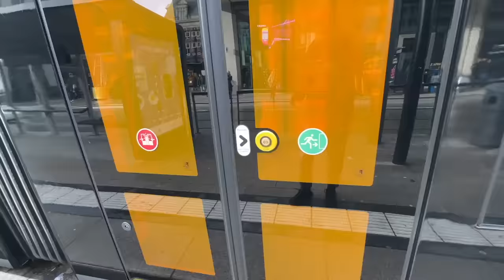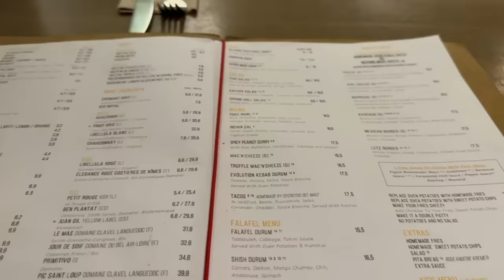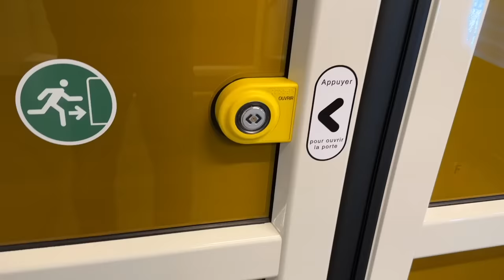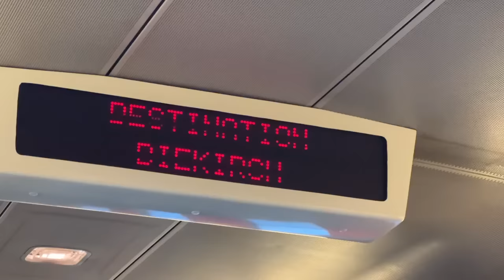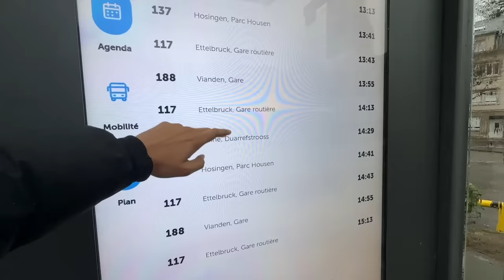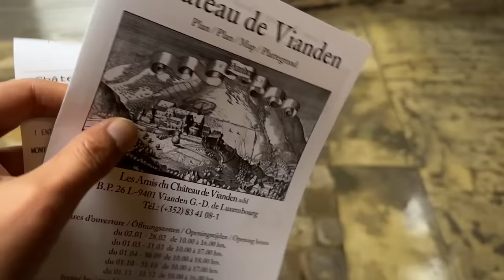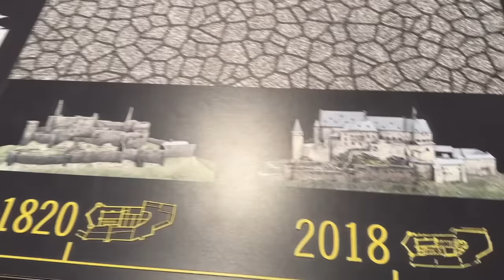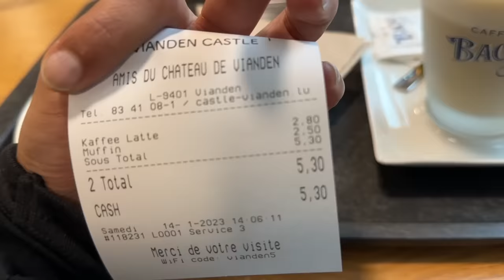RICHEST Country in the WORLD | Free Public Transport (Bus,Train,Tram)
In this Video we will go around in luxembourg and experience their different public transport which is totally free of cost for everyone.